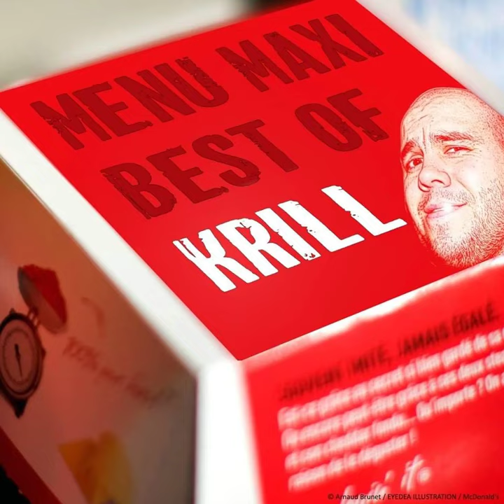Boris Krillinov - Wack Demo